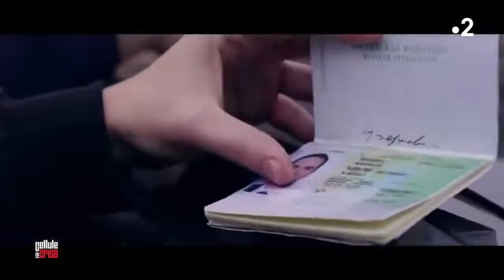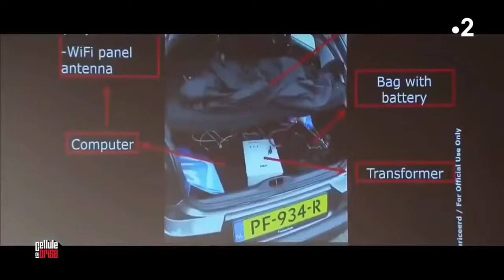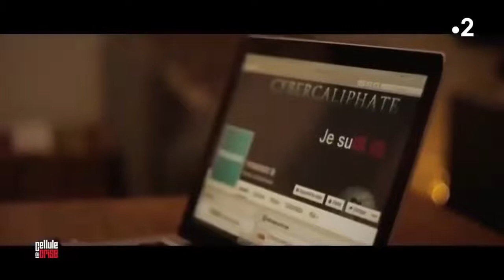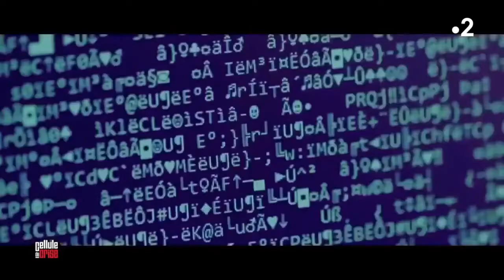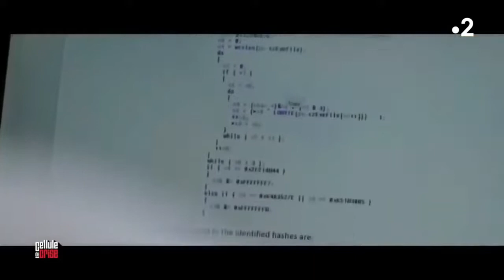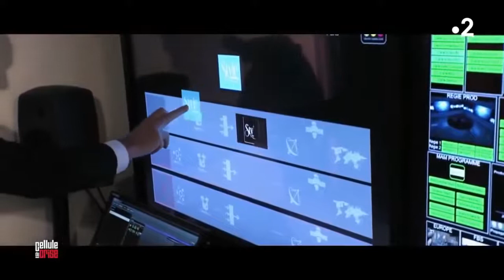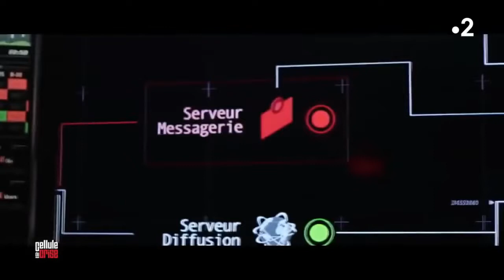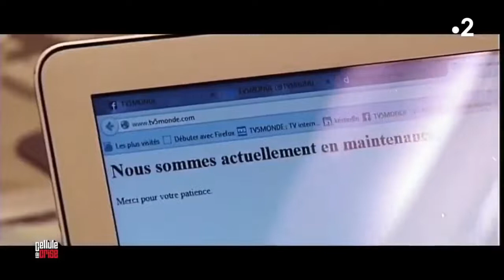HACKERS RUSSES : QUAND ILS ATTAQUENT VIA LE WEB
Guerre en Ukraine
gaz
inflation
prix
bourse
investissement
trading
pétrole
action

Russia Ukraine War حرب أوكرانيا وروسيا rusiya ukrayna müharibəsi Errusia Ukraina Gerra Расія Украіна Вайна Русия Украйна война Rusija Ukrajina rat Rusko Ukrajina válka Rusland Ukraine krig Venemaa Ukraina sõda Venäjä Ukrainan sota Russie Ukraine Guerre Πόλεμος Ρωσίας Ουκρανίας რუსეთის უკრაინის ომი מלחמת רוסיה אוקראינה रूस यूक्रेन युद्ध Rusland Oekraïne Oorlog Rusija Ukrajina rat An Rúis cogadh Úcráin Rússland Úkraínu stríð ロシアウクライナ戦争 רוסלאַנד אוקריינא מלחמה ರಷ್ಯಾ ಉಕ್ರೇನ್ ಯುದ್ಧ Rússia Guerra d'Ucraïna Ресей Украина соғысы 俄罗斯乌克兰战争 俄羅斯烏克蘭戰爭 Россия Украина согушу 러시아 우크라이나 전쟁 Şerê Ûkraynayê Rûsya Russia bellum Ucrainae  Украина сугышы Rusya Ukrayna Savaşı รัสเซีย ยูเครน สงคราม Russiýa Ukraina söweşi Росія Україна війна روسىيە ئۇكرائىنا ئۇرۇشى Rossiya Ukraina urushi Rwsia Rhyfel Wcráin Kyiv, Ukraine's capital under siege amid a military offensive attack by  and Russia. World War Live Tank Rocket What An Attack On A Nuclear Power Plant Could Mean For Ukraine Orosz Ukrán Menekültek Oroszország Ukrajna Magyarország Kárpátalja Budapest Hungary Dr. Drábik János Orbán Viktor Fidesz Ellenzék Márki-Zay Péter

Oekraïne Oorlog Rusija Ukrajina rat An Rúis cogadh Úcráin Rússland Úkraínu stríð ロシアウクライナ戦争 רוסלאַנד אוקריינא מלחמה ರಷ್ಯಾ ಉಕ್ರೇನ್ ಯುದ್ಧ Rússia Guerra d'Ucraïna Ресей Украина соғысы 俄罗斯乌克兰战争 俄羅斯烏克蘭戰爭 Россия Украина согушу 러시아 우크라이나 전쟁 Şerê Ûkraynayê Rûsya Russia bellum Ucrainae  Rosja Ukraina Wojna Krievija Ukrainas karš Rusijos ir Ukrainos karas Војна во Русија и Украина Oroszország Ukrajna háború Orosz Ukrán Perang Ukraine Rusia Орос Украины дайн Russland-Ukraine-Krieg Russland Ukraina-krigen Guerra Russia Ucraina Россия Украина Война Ռուսաստանի ուկրաինական պատերազմ جنگ روسیه اوکراین Rússia Ucrânia Guerra Războiul Rusiei Ucraina Rusia Ucrania Guerra Ryssland Ukraina krig Русија Украјина рат Rusko Ukrajina vojna Rusia Ucrania Guerra Rusija Ukrajina vojna Vita vya Ukraine military offensive attack by  and Russia. World War Live Tank Rocket What An Attack On A Nuclear Power Plant Could Mean For

ukraine
ukraine live
ukraine camera
ukraine live camera
ukraine camera live
ukraine russia
russia invasion
russia ukraine
ukraine coverage
ukraine webcam live
ukraine webcams
ukraine live view
ukraine news
ukraine russian invasion
ukraine invasion
ukraine invasion live
kyiv live
Shostka
kyiv camera
Nova Kakhovka
Maidan Square
kyiv Maidan Square
Odessa
Vovchans'k
Vovchansk
Kharkiv
Dnipro
russiaukrainewar
war
russia war
ukrainewar
live war
live ukraine war

RUSSIA WAR
Война Ռուսաստանի ուկրաինական պատերազմ جنگ روسیه اوکراین Rússia Ucrânia Guerra Războiul Rusiei Ucraina Rusia Ucrania Guerra Ryssland Ukraina krig Русија Украјина рат Rusko Ukrajina vojna Rusia Ucrania Guerra Rusija Ukrajina vojna Vita vya Ukraine vya Urusi Русия ҷанги Украина Россия Украина сугышы Rusya Ukrayna Savaşı รัสเซีย ยูเครน สงคราม Russiýa Ukraina söweşi Росія Україна війна روسىيە ئۇكرائىنا ئۇرۇشى Rossiya Ukraina urushi Rwsia Rhyfel Wcráin Kyiv, Ukraine's capital under siege amid a military offensive attack by  and Russia. World War Live Tank Rocket What An Attack On A Nuclear Power Plant Could Mean For Ukraine Orosz Ukrán Menekültek Oroszország Ukrajna Magyarország Kárpátalja Budapest Hungary Dr. Drábik János Orbán Viktor Fidesz Ellenzék Márki-Zay Péter Dobrev Kára Donáth Anna Vezércikk Hit Rádió Közélet Ultrahang Nógrádi György Tarjányi Péter Georg Spöttle Volodymyr Oleksandrovych Zelenskyy Vladimir Putin BBC The Sun economic sanctions on russia  CNN DW News FOX NBC News News Guardian News Roman Abramovich Euronews Telex 444 Hvg 24.hu India Today Unibet Magyarország M1 MTVA Magyar Hang Olaf Scholz Boris Johnson Ursula von der Leyen European Parliament European Union Európai Únió Emmanuel Macron Népszava Mandiner Magyar Narancs Partizán Gulyás Márton Vona Gábor Szijjártó Péter Spirit FM Puzsér Róbert Önkényes Mérvadó Molnár F Árpád Donald Trump Joe Biden